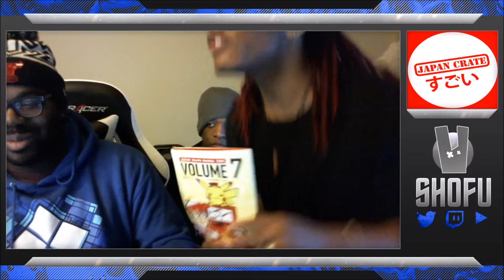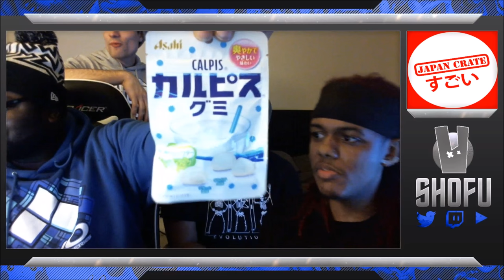Japan Crate w/ Shofu, Akamaru, Joey, Shizzy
Follow Shofu on twitter!
Shizzy's Twitch!
Shizzy's Twitter!
Akamaru's Twitter!